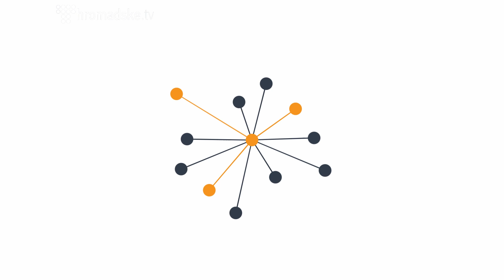Щастя тепер в жовто-блакитних кольорах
У місті Щастя до Дня Незалежності фарбують міст у жовто-блакитне. Щастя - одне з перших міст,  звільнених на Луганщині. Батальйон "Айдар" зайшов сюди 14 червня. Тут всього 20 кілометрів до Луганська. За цей час Щастя стало фільтраційним пунктом для біженців з обласного центру та перевалочним пунктом солдатів на передову. Ну і ще намагається повернути собі статус патріотичного Луганського містечка.
відео Костянтина Ревуцького